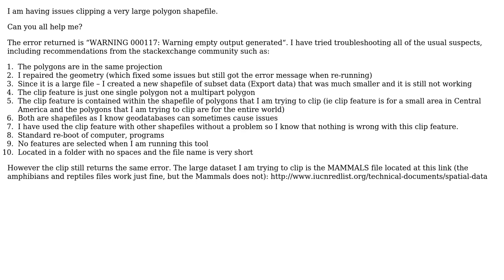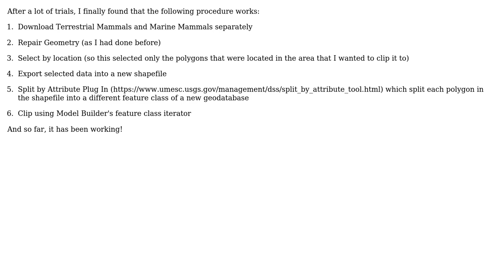GIS: How to resolve Clip WARNING 000117 Empty output generated?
With thanks & praise to God, and with thanks to the many people who have made this project possible! You are responsible for your own actions.